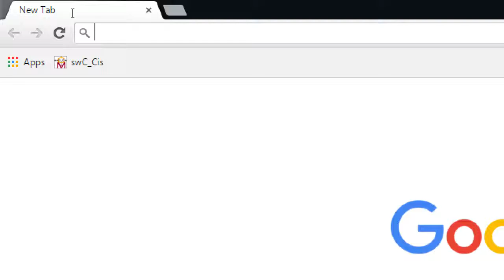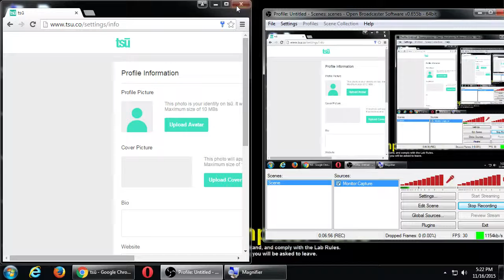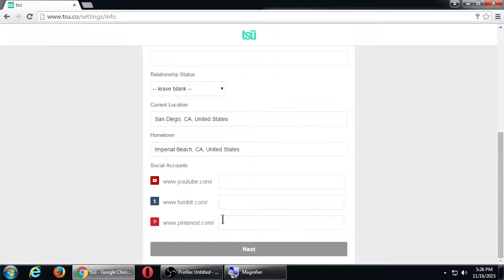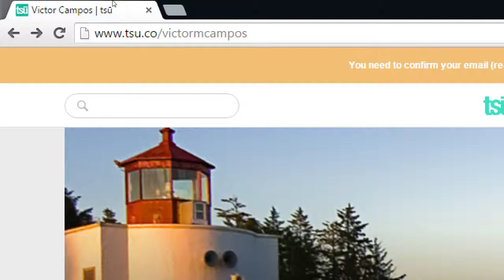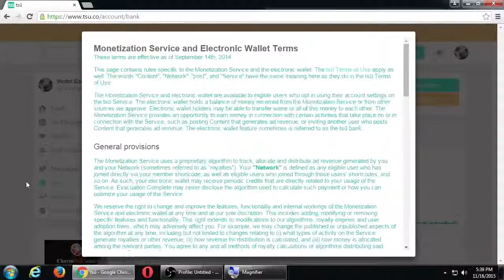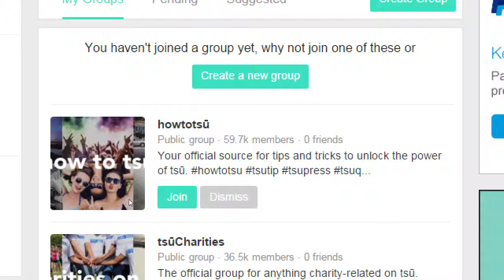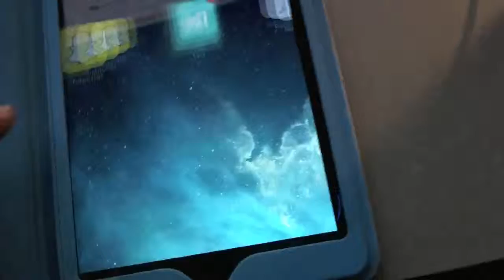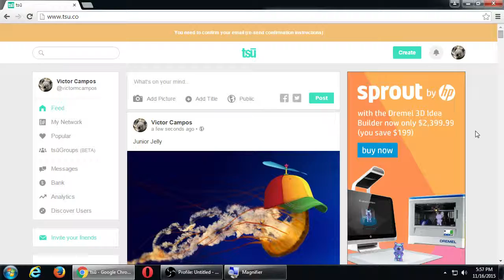CIS257 2015 11 16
A look at the social network that pays YOU.
Tsu.co is like a mixture of Instagram, Twitter, Facebook, and the others. You can share pictures (animated GIFs, too), text and the like, but as you build your network of Friends and Followers, you can get PAID for your content.
See how to set up and use a Tsu.co account.